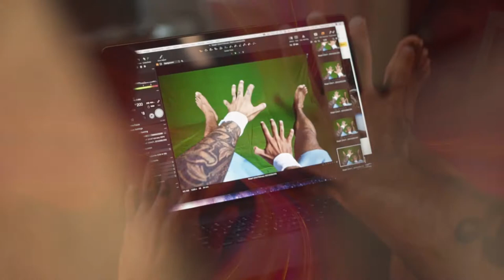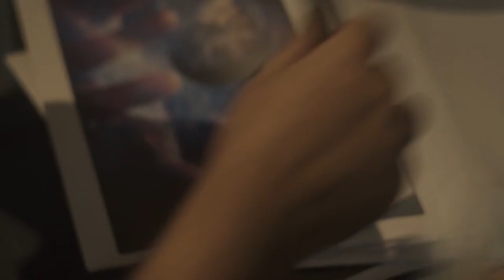Schbang X Azadi Records X Prabh Deep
Waqaf defines the culmination of the journey that Prabh Deep has undertaken in his album - Tabia. Azadi Records & Schbang X come together to bring to life a musical ensemble of rich visuals that take the viewers on a journey to deep-dive into Prabh Deep's mind.

Written, Produced & Performed by Prabh Deep
Bass by Hashbass
Mixed & Mastered by Richard Craker

Visuals
Created by Schbang X & Azadi Records
Visuals by Pyscollagist

Executive Producers: Mrunal Shah, Disha Daswani, Mo Joshi, Uday Kapur
Creative Direction/Screenplay: Disha Daswani, Mrunal Shah, Abhimanyu Balasubramanyam, Pyscollagist

Photography by Tiana Kamte
Styled by Maan Shah
HMU by Aabha Pusalkar
Dressman: Suresh Das
Art props: Vijay Creations

Additional Designs by Niloni Pomal, Yash Makwana, Yash Pathak, Ritz Shah

Production House: Schbang Motion Pictures
Associate Producer: Rahul Rohra,
Production Assistant: Jatin Tambe

Post Production Head: Vishnu Prasad
Animators: Bipin Borania, Nitin Malekar, Shikha Sharma, Baisil Kunjumon, Chandresh Naik
Editor: Vishnu Prasad